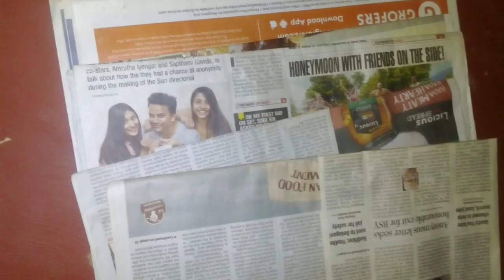Chethan| Contestant No.26| Round - 2 |Caza-De-Talentos |VIBGYOR- Colours of Creativity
Contestant No. 26, Chethan

Caza De Talentos
-A hunt for Creativity

To bring out or polish the creative minds during this quarantine period, Caza-De-Talentos is an event organised by VIBGYOR- Colours of Creativity.